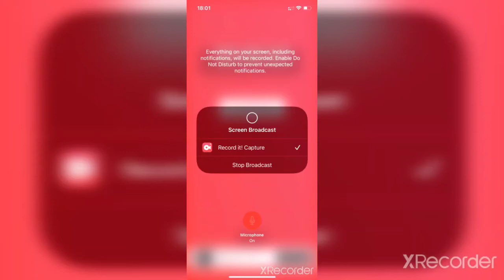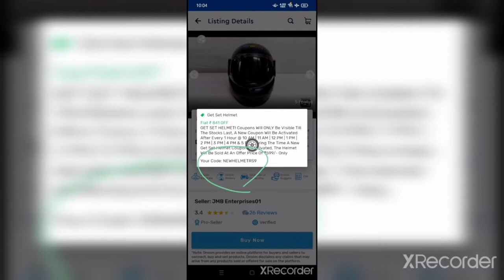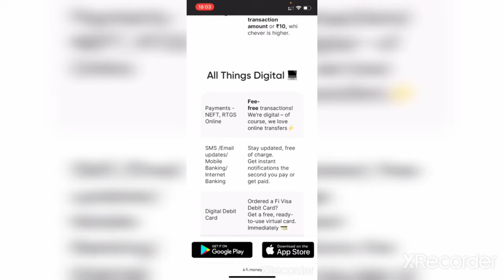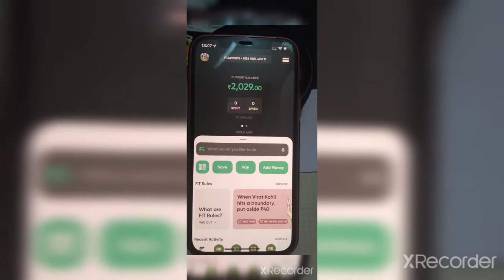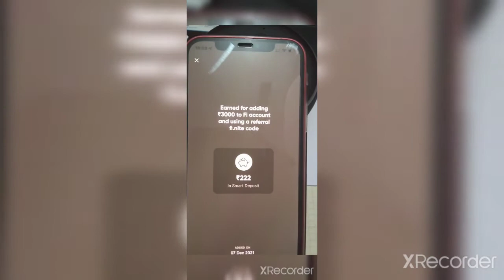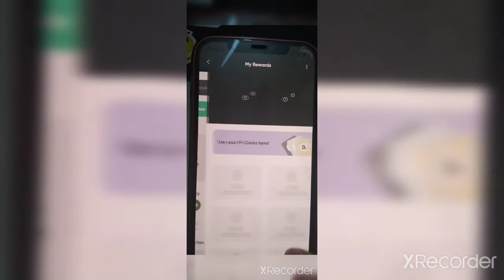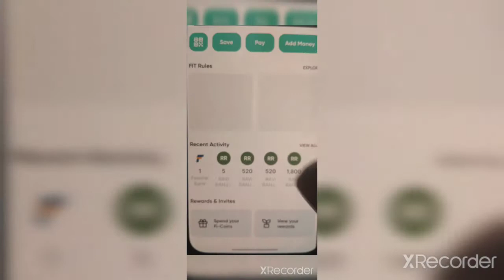Fi Money Bank Account Opening 2022 | 1 Refer & Get 222 | Fi Money Bank Account Opening Online🔥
Fi Money Bank Account Opening 2022 | Federal Bank Fi Account | Fi Money Bank Account Opening Online 🔥

Fi Invite Code :- B973Z5P432

Mitro Recently Fi Money and Federal Bank ne milkar zero balance account Launch kiya hai.. is zero balance account ko sabhi facility ke sath launch kiya hai. Aap Instant Account Open kar payege Account number and ifsc code Instant mil jayega. and aap upi ka bhi use turant kar payege. Aapko virtual ATM card bhi mil jayega. and physical ATM CARD aapke address par aayega. and aap video call ke madhyam se full kyc Kara payege. 🔥🔥

Your Queries -
Fi- A Banking Experience for digital
Unboxing of Fi Bank Debit card
Zero balance account opening
fi bank
fi bank account details
fi bank account opening
zero Bank Balance Account Opening Online
zero Bank Balance Account open kaise kare online khata kaise khole
fi bank debit card free
how to get fi bank debit card free
federal bank account opening form fi bank opening online
online payment with fi bank
Kotak Mahindra Bank
icici Bank
sbi bank
free me account kaise khole
Federal Bank Zero Balance Saving Account
Free Debit Card
FI Money